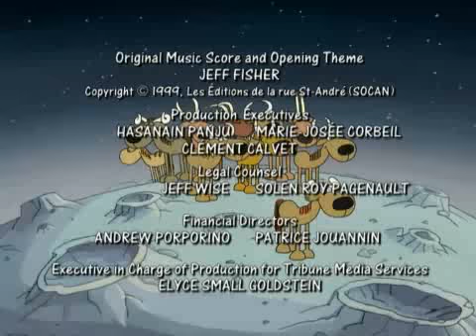Bête a croquet générique de fin